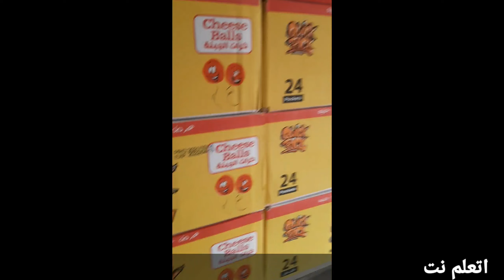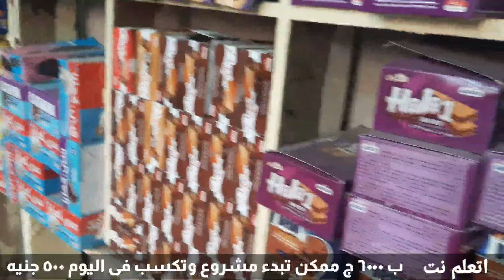ازاى تبدء مشروع ب ٦٠٠٠ جنيه وتكسب فى اليوم ٥٠٠ جنيه _جزء اول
فى فيديو اليوم وهو الجزء الاول من فكرة مشروع ممكن انك تعمله باقل ميلغ وراس مالك ... حلقة اليوم . عن ازاى انك تبدء مشروع جديدة ب ٦٠٠٠ جنيه . هتقدر انك تكسب منه ٥٠٠ جنيه فى الساعه وفى اليوم ممكن اكتر وتصل ١٠٠٠ جنيه واكتر ده كله هنتكلم فيه انهارده فى فيديو على قناتكم اتعلم نت مع ايهاب الانصارى... تحياتى لحضرتك اليكم جميعا

مشروعات جديدة
افكار مشروعات.  افكار مشاريع. مشاريع براس مال بسيط
ب ٦٠٠٠ جنيه ازاى تبدء مشروع وتكسب فى اليوم ٥٠٠ جنيه
مشروعات على قد الايد
مشروعات باقل تكاليف
كيف ابدء مشروع براس مال ١٠٠٠ جنيه
مشروعات حديثه
مشاريع جديده
مشروعات متنوعه وجديده
اخر اخبار المشروعات الحديدة للشباب
ممكن تكسب ١٠٠٠ جنيه فى ساعه
ليه لا ممكن تكسب ٢٥٠٠ جنيه فى اليوم
اتعلم نت
ايهاب الانصارى
ازاى اعمل مشروع جديد وراس مالى ضعيف
خطط مشروعات جديدة للشباب
ايه المشروعات الجديدة المربحه
مشروعات مربحة
مشروعات مضمونه
مشروعات جديدة باقل تكاليف
مشروعات باقل راس مال
المشروعات المتنوعه والجديدة
اتعلم نت
ايهاب الانصارى
مشاريع براس قليل
مشروعات جديدة للشباب
مشروعات . مشروعات جديدة . مشروعات متنوعه
مشاريع باقل فلوس . مشروع . باقل . تكاليف .مشروعات
ازاى تبدء مشروع ب ٦٠٠٠ جنيه وتكسب فى اليوم ٥٠٠ جنيه جزء اول,فكرة مشروع,افكار مشاريع جديدة,افكار مشاريع,افكار مشروعات,فكرة مشروع ب٥٠٠٠,فكرة مشروع جديد,اتعلم نت,ايهاب الانصارى,ازاى اعمل مشروع براس مال ضعيف,كيف تبدء مشروع ب ٦٠٠٠ جنيه وتكسب منه ٥٠٠ فى اليوم,ازاى اعمل مشروع ب ٥٠٠٠ جنيه,فكرة مشروع ب ١٠٠٠,ب ٦٠٠٠ جنيه تكسب ٥٠٠ جنيه فى الساعه,مشاريع براس مال قليل,افكار مشاريع على قد الايد,مشروعات جديدة باقل تكاليف,اخر افكار المشاريع الحديدة,مشروع جديد برخص التراب

فيديوهات تهمك
5 طرق تنفيذ حكم النفقة افضل طرق لتنفيذ حكم النفقة طرق قانونية صحيحة لتنفيذ حكم النفقة
اهم ارقام  تليفونات الخدمات العامه والمرافق فى مصر . / ارقام الخدمات والمرافق فى مصر
خطبة الجمعة اليوم بعنوان ( ذكر الله ) اذكرو الله وصلى وسلم عليك يارسول الله اتعلم نت إيهاب الانصارى
ازاى اقدراشترى شقة فى مبادرة البنك المركزى للتمويل العقارى بفائده 3% متناقصه اسعار واماكن على 30 سنة
.. خطوات استخراج بطاقة الخدمات المتكامله ذوى الاعاقه 2021.
.. الحالات التي يحصل فيها الاخ او الاخت على معاش اخوهم المتوفي في قانون المعاشات الجدبد وشروطها
.. مصاريف الجنازة ومنحة الوفاة في قانون المعاشات الجديد لمن تصرف؟وقيمتها وكيفيه صرفها؟ والتعويض الاضافى
معاش الابنة المطلقة وجمعها بين دخلها او معاشها ومعاش والدها اووالدتها وحالات ايقاف معاشها جزء رقم 2
معاش الارملة و شروط الاستحقاق ومد الاحقية في الجمع بين معاشين / والجمع بين المعاش والراتب
 شروط اخلاء المستأجرين فى قانون الايجارات القديم اهم المقترحات وتعديلات القانون
التعديلات المقترحه لقانون الايجار القديم للشقق 2021 هل تكون هى الحاسمة ؟
عاجل صندوق الاسكان الاجتماعى يعلن مد فترة التقديم بمادرة التمويل العقارى لكل المواطنين
هاام وظائف وزارة القوى العاملة المصرية للذكور والاناث بمختلف التخصصات والمحافظات ولجميع المؤهلات2021
بنك فيصل يعلن بيع اول شقه بنظام مبادرة التمويل العقارى واستقبال طلبات المواطنين محدود ومتوسط الدخل
اخر اخبار قانون الايجار القديم بمجلس النواب المصرى
حالات الاستحقاق لكل من - الابن- والابن المعاق -والاخ المعاق للمعاش في قانون المعاشات الجديد
طريقة توزيع نصيب الافراد فى معاش المؤمن عليه عند وفاته للمستحقين للمعاش في قانون المعاشات الجديد
عاجل 1400 ج على شهرين منحة للعمالة الغير منتظمة من رجال الاعمال رابط وطريقة التسجيل في المنحة ..